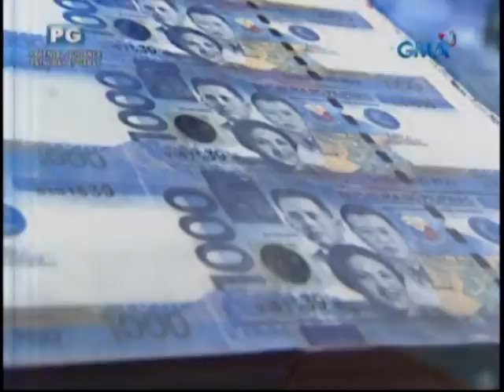Los Viajeros, Dasuri Choi, Diego Furoni - Eat Bulaga (2014-05-17)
No copyrights infringement intended. Video Content produced by TAPE for EAT BULAGA and GMA-7